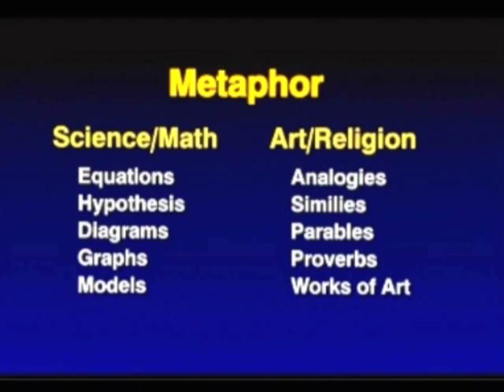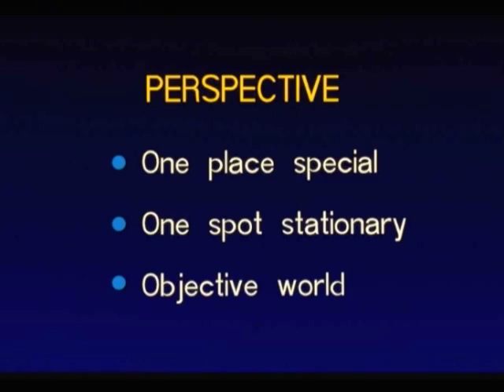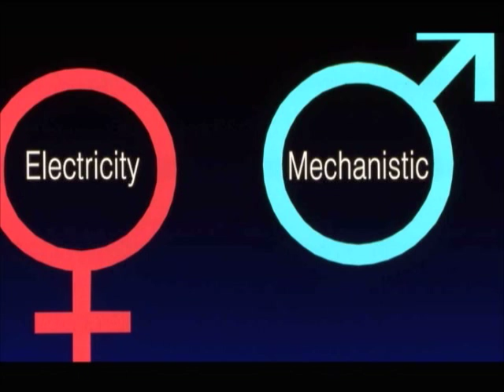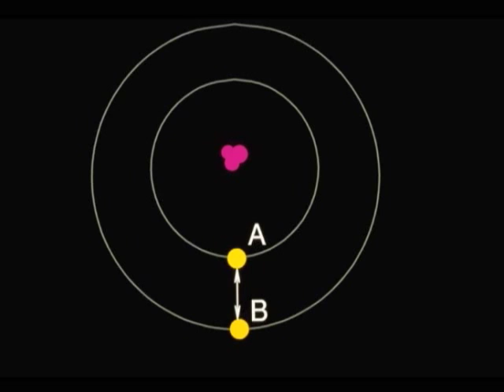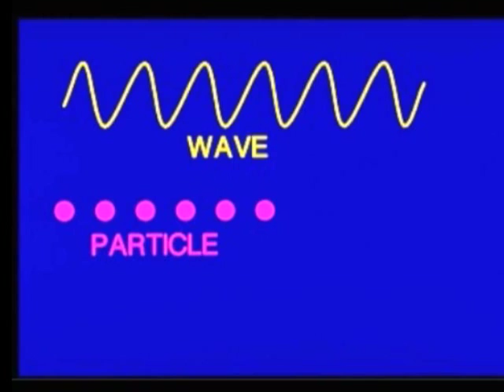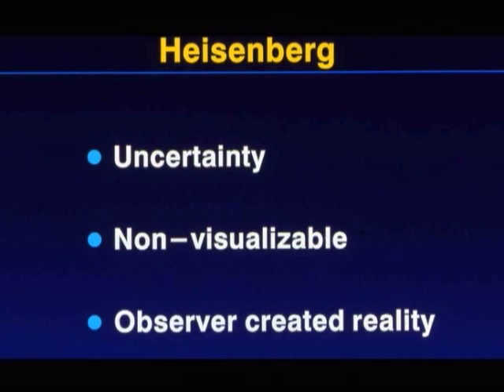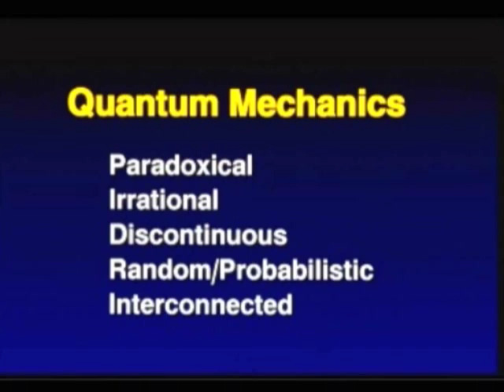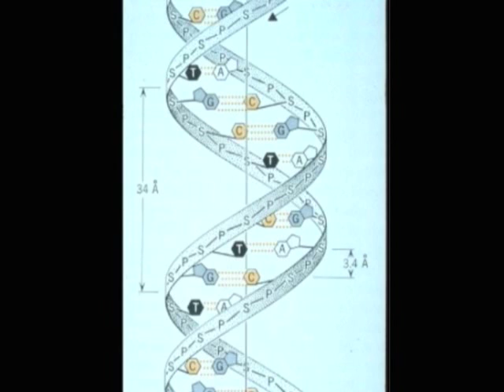"Art & Physics: Parallel Visions in Space, Time & Light" Lecture by Dr. Leonard Shlain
Leonard Shlain proposes that the visionary artist is the first member of a culture to see the world in a new way. Then, nearly simultaneously, a revolutionary physicist discovers a new way to think about the world. Escorting the reader through the classical, medieval, Renaissance and modern eras, Shlain shows how the artists' images when superimposed on the physicists' concepts create a compelling fit.

Throughout, Shlain juxtaposes the specific art works of famous artists alongside the world-changing ideas of great thinkers. Giotto and Galileo, da Vinci and Newton, Picasso and Einstein, Duchamp and Bohr, Matisse and Heisenberg, and Monet and Minkowski are just a few of the provocative pairings.

About Dr. Leonard Shlain:

The Bay Area and the world lost a renowned visionary thinker and educator when Leonard Shlain, best-selling author and San Francisco surgeon, died Monday, May 11, 2009 at his home in Mill Valley after a battle with brain cancer. He was 71 years old.

Admired among artists, scientists, philosophers, anthropologists and educators, Leonard Shlain authored three best-selling books: Art & Physics, Alphabet vs. The Goddess and Sex, Time, and Power. He delivered multimedia presentations based upon his books in venues around the world including Harvard, The New York Museum of Modern Art, CERN, Los Alamos, The Florence Academy of Art and the European Council of Ministers. His fans include Al Gore, Norman Lear and singer Bjork who credited Shlain 's Alphabet vs. The Goddess with inspiring her recent album "Wanderlust". His fourth book Leonardo's Brain about Leonardo Da Vinci will be published next spring by Viking. Dr. Shlain was a surgeon for 38 years at California Pacific Medical Center where he headed the Laparascopic Surgery Department and an Associate Clinical Professor of Medicine at UCSF.

Leonard Shlain was a loving and generous man with a larger-than-life intellect and a prodigious curiosity. He was a widely respected surgeon and attentive father and husband. He had an encyclopedic knowledge which he wove with highly creative insights in his books and presentations. A voracious reader, he took pride in finding the perfect metaphor and delighted in making connections between everything from art, physics, to human evolution and sexuality. Dinner conversations spanned from the Heisenberg Uncertainty Principle to politics, literature to a hilarious joke. When his children were young, he brought a human brain in a bucket of formaldehyde during the school show and tell. When he came home after a hard day's work as a young surgeon, he would excitedly diagram his operation of the day on a napkin. Later, his diagrams became more adventuresome and expanded to thought experiments that included what it would be like to sit astride a beam of light and how that corresponded with Picasso's rose period, blue period. This eventually led him to write his first book, Art and Physics.

Leonard Michael Shlain was born on August 28th, 1937 in Detroit Michigan. He graduated Central High School at the age of fifteen, attended University of Michigan and then graduated Wayne State University Medical School at twenty three (AOA), where he was recently honored as the alumnus of the year. After serving as a Captain in the U.S. Army stationed in France, he interned at Mt. Zion in San Francisco, began his surgical residency at Bellevue Hospital in New York and then completed it at California Pacific Medical Center in San Francisco where he set up his general surgical practice in 1969. In 1973, he volunteered and served as a trauma surgeon in Isreal during the Yom Kippur War. An early pioneer of gallbladder and hernia laparascopic surgery in 1990, he was flown around the world to train doctors in the new techniques, patented several surgical instruments and specialized in gallbladder and hernia operations.